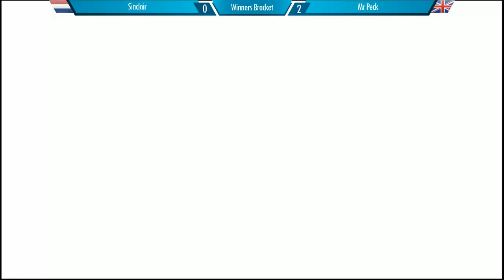Revolution 2018 Skullgirls 2nd Encore: Top 16 to Top 8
This event was presented to you by NGI.